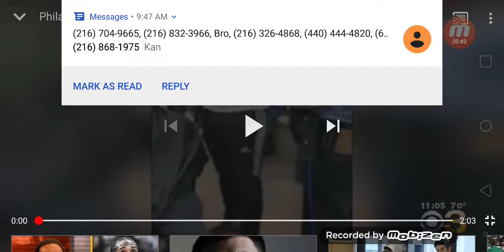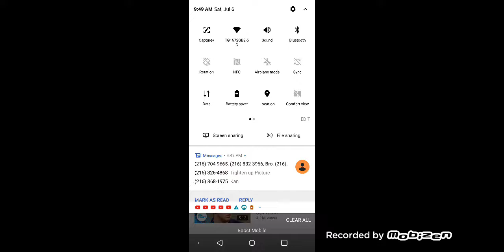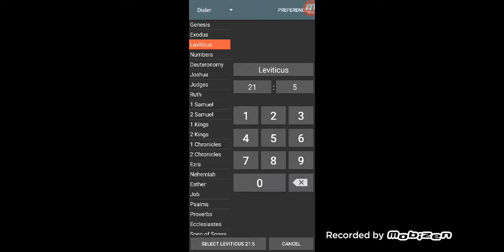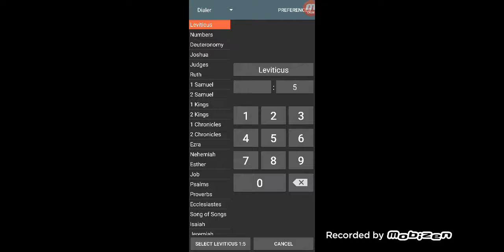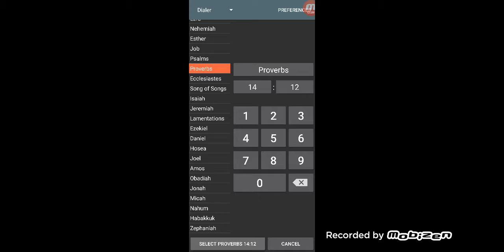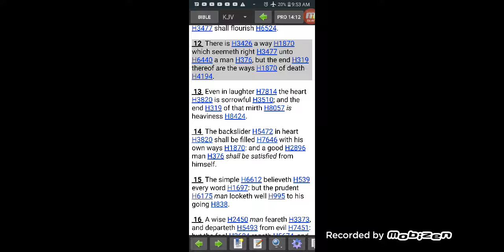PHILLY BARBER CUTS THE HOMELESS HAIR AND THINKS HES DOING A GOOD DEED